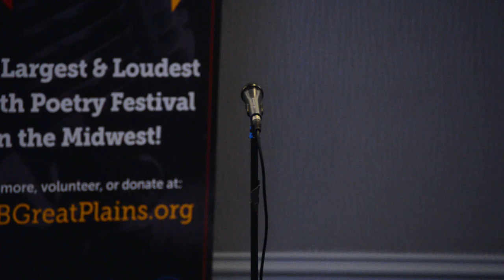Louder Than a Bomb Great Plains, 2017, Bout 9, UNO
Bout 9, in the UNO Thompson Alumni Center, Room A, 7:30pm, with Gretna, Lincoln East, Mercy, and Skutt Catholic